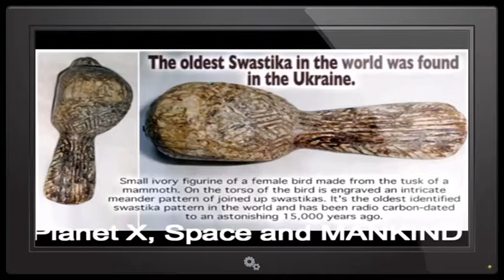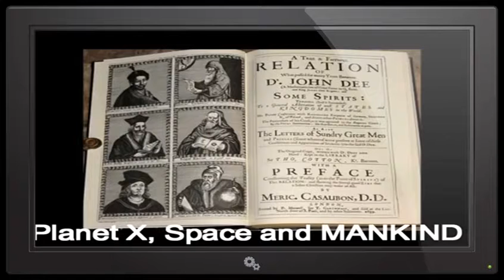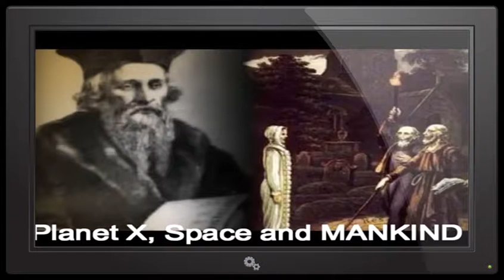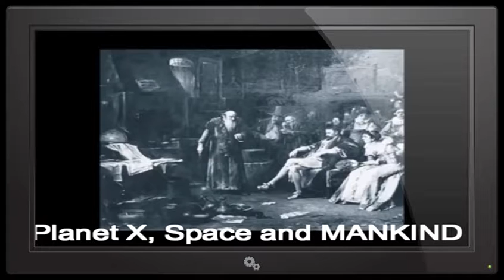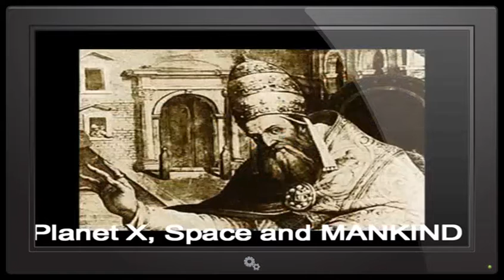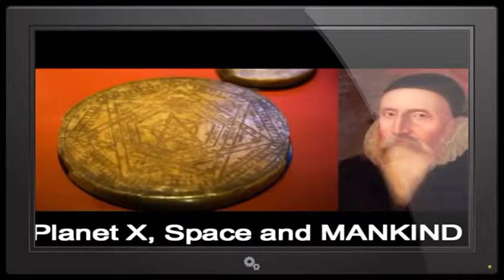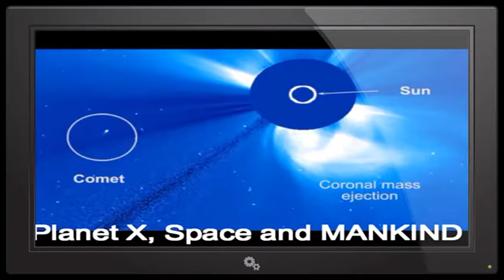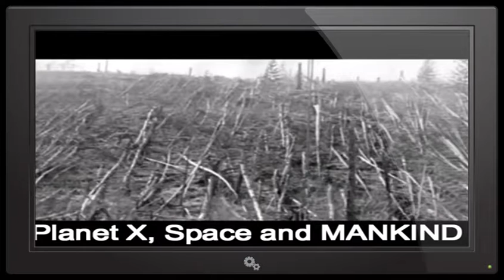PLANET X UPDATES ,EARTH SHOULD BRAES FOR HUGE ET ATTRACT AND DEFEND EARTH!!MUST SEE